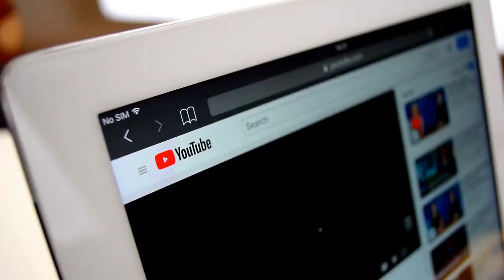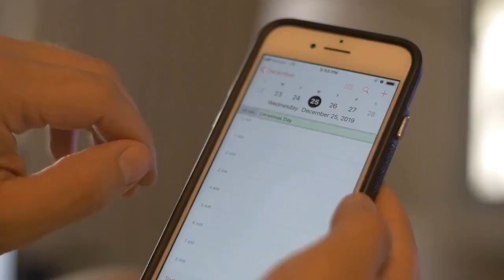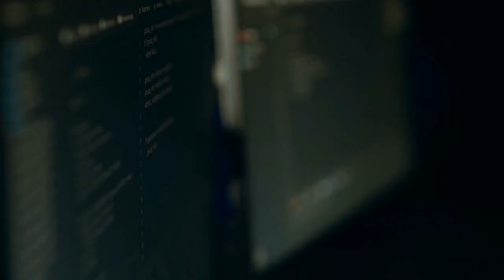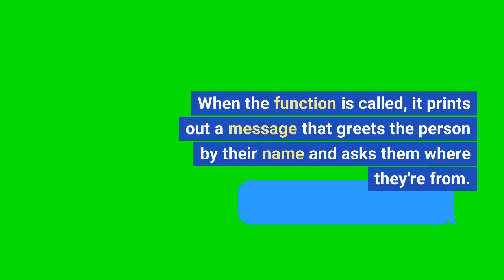Why You Need To Start Learning Python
Python is a popular programming language that is used in various fields, including Data Science, Machine Learning, Artificial Intelligence, Web Development, and more. Here are some reasons why one should learn Python now:

Python is in high demand: Python has become one of the most popular programming languages in recent years and is highly sought after by employers. Learning Python can open up various job opportunities in different industries.

Versatility: Python is a versatile language that can be used in a wide range of applications, including web development, data analysis, machine learning, and automation.

Easy to learn: Python is easy to learn and has a simple syntax compared to other programming languages. Its readability and clear syntax make it an excellent choice for beginners.

Extensive library: Python has a large and extensive library that offers a wide range of pre-built functions and modules that can help speed up development.

Active community: Python has an active and well-knit community of developers who contribute to the language and provide support to beginners. This community can be a valuable resource for learners to seek help and share their knowledge.

Future-proof: Python is expected to remain popular in the future and is projected to become even more popular in fields like Data Science and Artificial Intelligence.

In summary, learning Python is a smart choice for anyone looking to enter the world of programming or seeking to broaden their skills. With its versatility, ease of learning, extensive library, active community, and future-proof prospects, Python is a valuable language to add to your skillset.